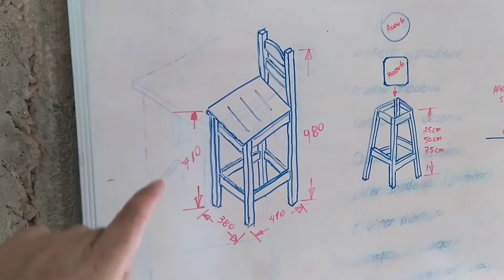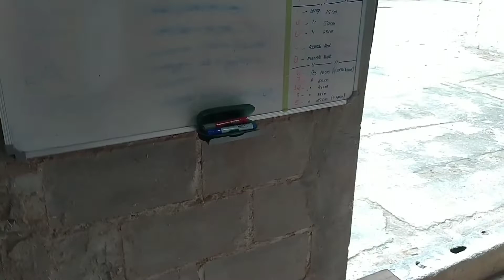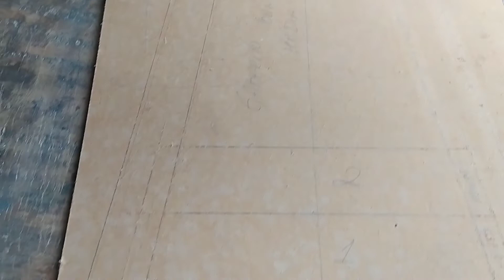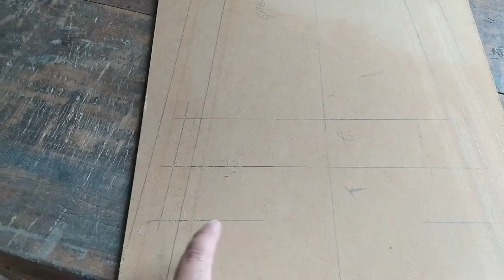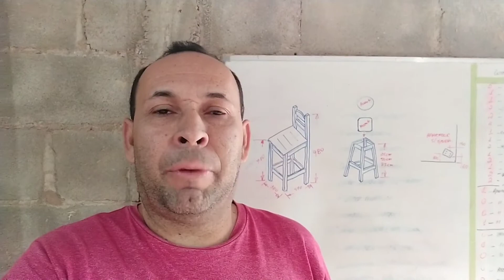Fabricação Banquetas| Início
Aplicação de verniz nos pés palitos e início da fabricação dos dois modelos de banquetas.

MvR Móveis Decorativos
Vlw, MT obrigado 🙏